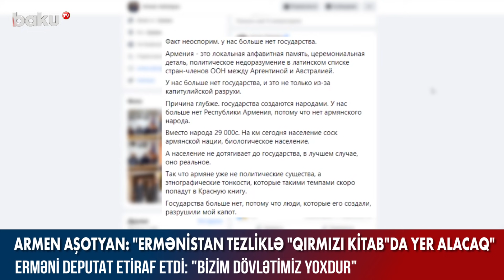Armen Aşotyan: Ermənistan tezliklə "Qırmızı kitab"da yer alacaq - Baku TV